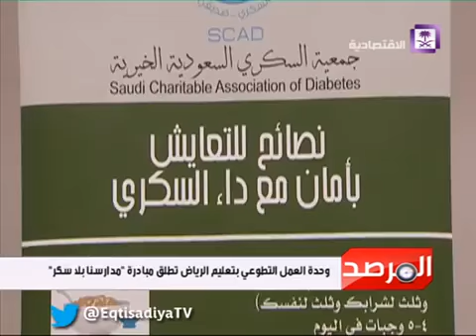حملة مدارسنا بلا سكري